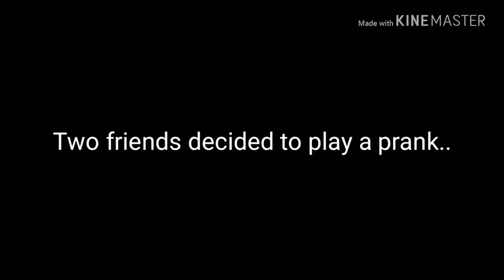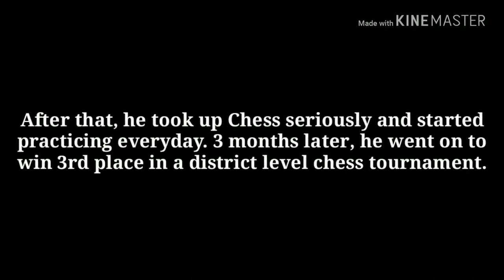adaptablity - the broken arm | shortest film 😅